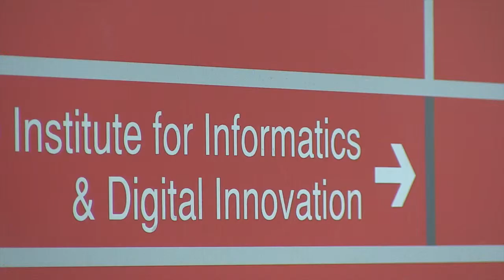Jyoti Bhardwaj, SFHEA (Computing)